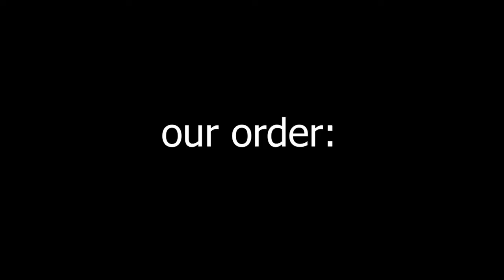REVIEW: Dairy Chef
Filmed and edited by McKenna Ostler